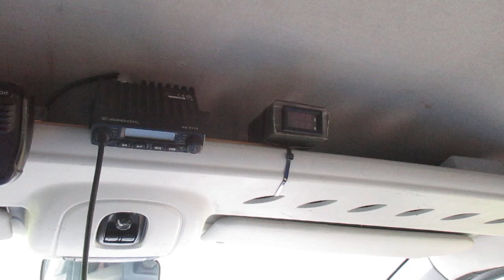Und dann kam der Regen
Standmobil oberhalb Dornhan - und dann kam doch noch der Regen.

CB-Radio Station Deckelwuppi
DX-Callsings: 13EK209 - 13DK209 - 13HN209